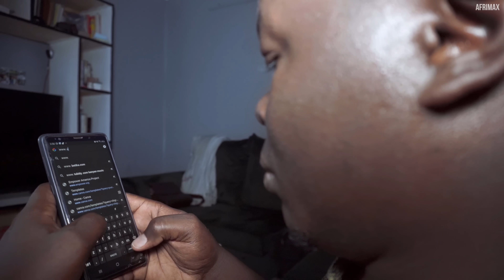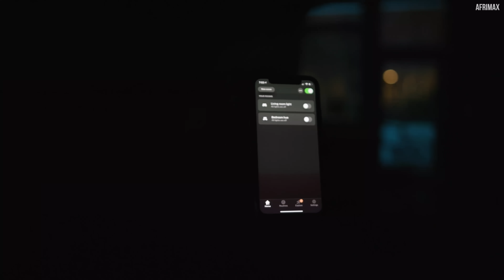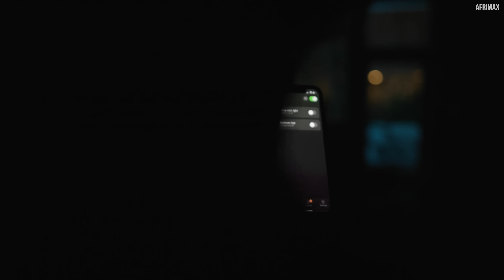Ma Femme M'a Brûlé Vif Pour Un Téléphone : De l'Amour aux Flammes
Dans cet épisode bouleversant, nous nous entretenons avec Johnson, un jeune homme de 27 ans originaire de Dar es Salaam, dont la vie a pris un tournant tragique lorsque des disputes au sujet d'un smartphone ont poussé sa femme à commettre un acte impensable.

D'une histoire d'amour et de camaraderie à une histoire de trahison et de survie, Johnson partage son parcours de guérison et de pardon.

Rejoignez-nous pour explorer la profondeur des émotions humaines et la force qu'il faut pour passer des flammes au pardon.

Il s'agit d'un récit sur la perte, la résilience et la nature complexe des relations à l'ère numérique".